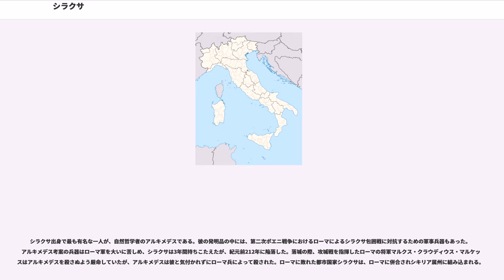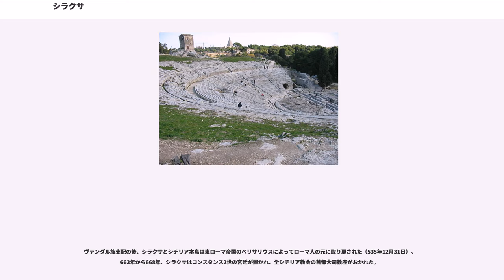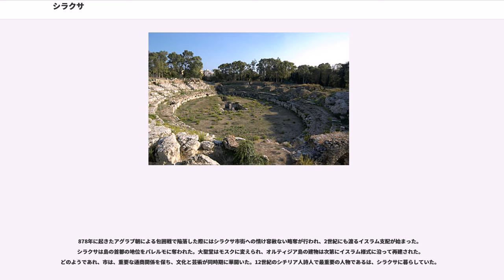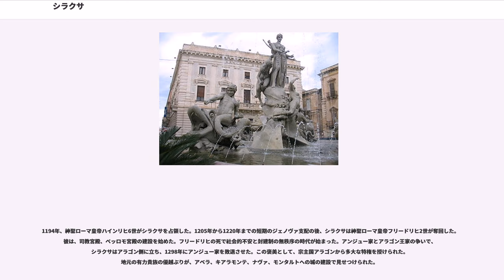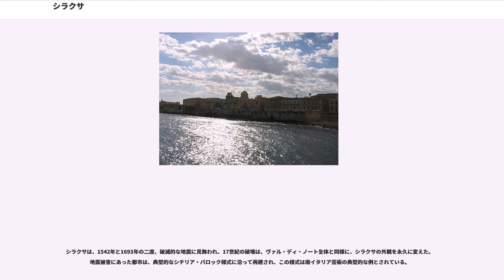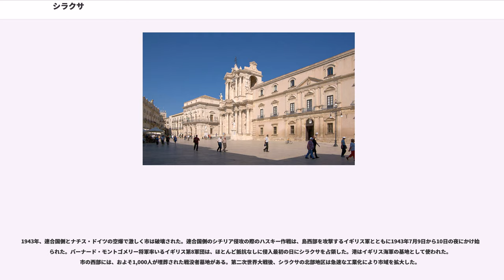シラクサ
シラクサ（）は、イタリア共和国のシチリア島南東部に位置する都市で、その周辺地域を含む人口約12万人の基礎自治体（コムーネ）。シラクサ県の県都である。標準イタリア語の発音に近い表記は「シラクーザ」。

古代ギリシャの植民都市シュラクサイに起源を持つ都市で、歴史的な遺跡など、多くの観光スポットがある。2005年には市内および周辺の歴史的建造物や遺跡が「シラクサとパンターリカの岩壁墓地遺跡」の名で世界遺産に登録もされている。

 は と発音される。日本語文献では慣用的に「シラクサ」と表記されるが、発音に近いカナ転記の「シラクーザ」も用いられる。このほか、「シラクザ」、「シラクーサ」などとも表記される。

シチリア島の南東部、シラクーザ県の東部に位置するコムーネで、東にイオニア海に面する。シラクサの市街は、カターニアから南南東へ約51km、ラグーザから東北東へ約53km、メッシーナから南南西約127km、州都パレルモから南東へ約206kmの距離にある。沖合の小島もシラクサ市の一部である。

シラクサの近くには、カターニア、ノート、モーディカ、ラグーザといった都市がある。

紀元前734年頃、ギリシアのコリントスの植民者たちがこの場所を発見し、低湿地帯を意味するシラコ (Sirako) と名づけたのが起源である。土地が肥沃であり、また原住民たちは彼らに好意的であった。都市は発展し、地中海においてギリシア植民市のうちで最も繁栄する都市国家となった。古典ギリシア語での名称はシュラクサイという。

紀元前5世紀後半、ペロポネソス戦争でシチリアでも勢力を拡大しようとするアテナイに対してスパルタと結んで戦った。シュラクサイはアテナイの敵であるスパルタに援軍を送り、アテナイの船を破壊したり、島を包囲して餓死させるなどして、スパルタの勝利に貢献した。

紀元前4世紀初頭、僭主ディオニュシオス1世はカルタゴに対して戦争を仕掛け、シチリア島全域を支配することに成功した。彼の死後支配権を継承した子のディオニュシオス2世は親戚（1世の義弟）のディオンによって廃位された。プラトンの弟子でもあり、哲人政治の理想を追い求めていたディオンは暗殺され、数名の僭主の後にディオニュシオス2世が復位した。その後、コリントスよりティモレオンが派遣されてきて、彼はディオニュシオス2世をはじめシチリアから僭主を一掃し、さらにヒケタスと結んで攻め込んできたカルタゴ軍をクリミソス川の戦いで破り、撃退した。しかし、紀元前317年にアガトクレスが僭主となり、僭主制が復活した（シケリア戦争中の四次にわたるシュラクサイ包囲戦は各項目参照）。

紀元前264年から始まった、シチリア島の帰属を争う第一次ポエニ戦争では共和政ローマ側に付いてカルタゴと戦ったことにより、ローマの同盟市としてローマの属州に組み込まれることはなかった。

シラクサ出身で最も有名な一人が、自然哲学者のアルキメデスである。彼の発明品の中には、第二次ポエニ戦争におけるローマによるシラクサ包囲戦に対抗するための軍事兵器もあった。アルキメデス考案の兵器はローマ軍を大いに苦しめ、シラクサは3年間持ちこたえたが、紀元前212年に陥落した。落城の際、攻城戦を指揮したローマの将軍マルクス・クラウディウス・マルケッルスはアルキメデスを殺さぬよう厳命していたが、アルキメデスは彼と気付かれずにローマ兵によって殺された。ローマに敗れた都市国家シラクサは、ローマに併合されシキリア属州に組み込まれる。

年月をかけゆっくりと衰退しながらも、シラクサはシチリアにおけるローマ政権の首都の地位にあり、プラエトルの配置がされていた。また、市は帝国の東西の間にある通商の重要港のままだった。市のキリスト教化は、タルススのパウルスと、シラクサ初代司教であった聖マルツィアーノによって広がった。マルツィアーノは、シラクサを西方における改宗の一代中心地としたのである。この迫害の時代に、どっしりとしたカタコンベが掘られた。

ヴァンダル族支配の後、シラクサとシチリア本島は東ローマ帝国のベリサリウスによってローマ人の元に取り戻された（535年12月31日）。663年から668年、シラクサはコンスタンス2世の宮廷が置かれ、全シチリア教...